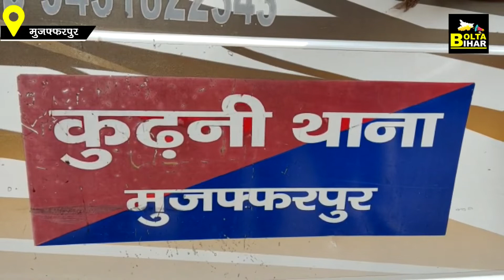Muzaffarpur Police ने Mansuri Didi को पकड़ा, लंबे समय से थी तलाश | Bolta Bihar | Bihar News